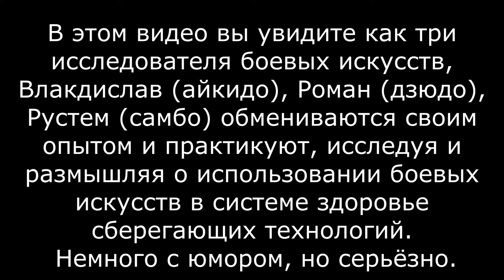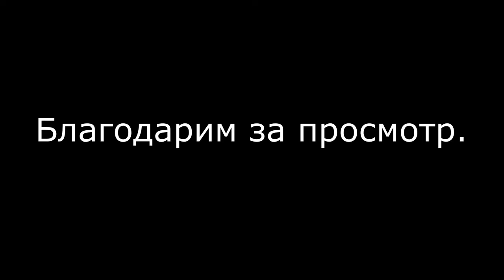САМБО АЙКИДО ДЗЮДО | ИССЛЕДУЕМ, ПРАКТИКУЕМ, РАЗМЫШЛЯЕМ | ЗДОРОВЬЕ СБЕРЕГАЮЩИЕ ТЕХНОЛОГИИ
В этом видео вы сможете увидеть наше практическое занятие и размышления.
Практикуют: Владислав (айкидо), Рустем (самбо).
Режиссёр: Роман (дзюдо).